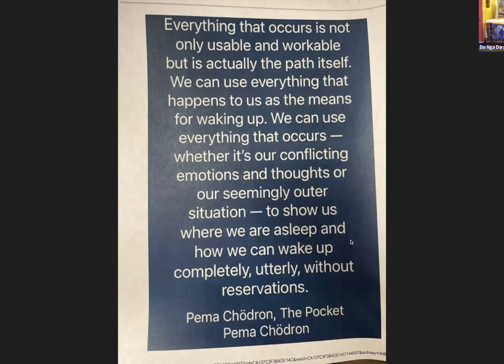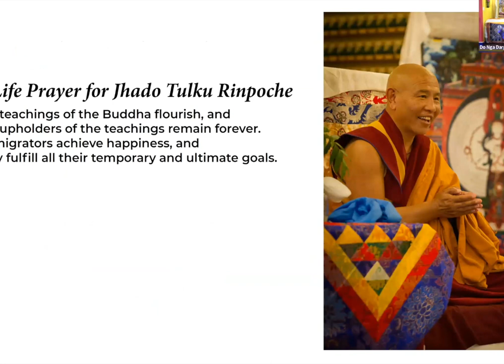A Story of Life, Language, and Dharma with Lama Jinpa and Jose Esparza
Lama Jinpa discusses the need for more Spanish language Dharma services for our community, plus Jose Esparza tells the captivating tale of his life in both Spanish and English along with perspectives from living in diverse communities.